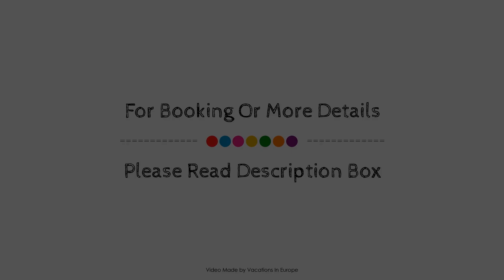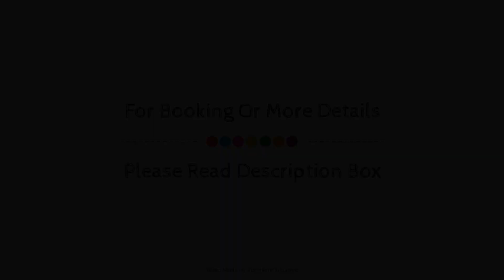Brothers Hotel, Ios Chora, Greece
About Property:
Brothers Hotel is a popular choice amongst travelers in Ios Chora, whether exploring or just passing through. The property features a wide range of facilities to make your stay a pleasant experience. Service-minded staff will welcome and guide you at the Brothers Hotel. Each guestroom is elegantly furnished and equipped with handy amenities. The hotel's peaceful atmosphere extends to its recreational facilities which include outdoor pool, pool (kids), garden. Discover all Ios Chora has to offer by making Brothers Hotel your base.
Searching For
1. Brothers Hotel - Ios Chora
2. Brothers Hotel - Ios Chora Virtual Tour
3. Brothers Hotel - Ios Chora Rooms
4. Brothers Hotel - Ios Chora Amenities
5. Brothers Hotel - Ios Chora Videos
6. Brothers Hotel - Ios Chora Offers
7. Brothers Hotel - Ios Chora Deals
Audio Credit:
Track Title: Blank Slate
Artist: VYEN